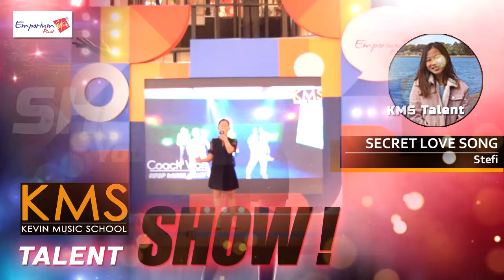Secret Love Song by KMS Talent, Stefi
Live performance of KMS Talent, Stefi with  "Secret Love Song".
Event : THE KMS Talent Show 2020
Date : Sunday, 8 March 2020, 17-19pm
Stage : Emporium Pluit Mall

Welcome & Join to KMS Vocal Class at KMS Kelapa Gading & PIK Brach.

KMS VOCAL SCHOOL & MANAGEMENT
(Vocal & Dance School, Vocal Recording,  Videoclip Production House, Artist Management)
Rukan Artha Gading Niaga
Blok i no.24, Kelapa Gading, Jakut.
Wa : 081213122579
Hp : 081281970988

Branch :
KMS Vocal School - PIK
Rukan Eksklusif Gold Bukit Mediterania (depan Waterboom PIK), Blok E/20, PIK, Jakarta Utara.
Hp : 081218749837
maps : "KMS PIK"